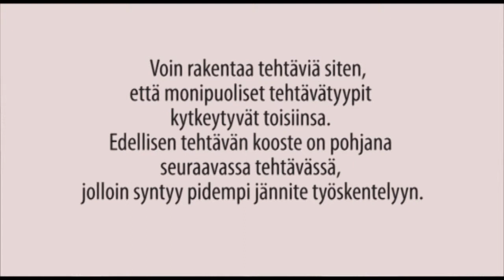2. Autenttiset tehtävät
Tämä toinen video autenttisesta oppimisesta. Tässä videossa käsitellään autenttisia tehtäviä ja annetaan esimerkkejä sen soveltamisesta käytännön opetus- ja oppimistilanteisiin.

Autenttisen oppimisen -videosarjassa kuvataan yhdeksän elementin avulla autenttisen oppimisen lähestymistapaa, jota voidaan käyttää oppimisympäristöjen suunnitteluun ja kehittämiseen erilaisissa koulutuskonteksteissa.

Asiantuntijat: Irja Leppisaari, Centria ammattikorkeakoulu. Leena Vainio, Hämeen ammattikorkeakoulu. Ayvot-hanke ja OpenPäivitys 2012. Toteutus: Suomen VirtuaaliAMK/Ayvot.